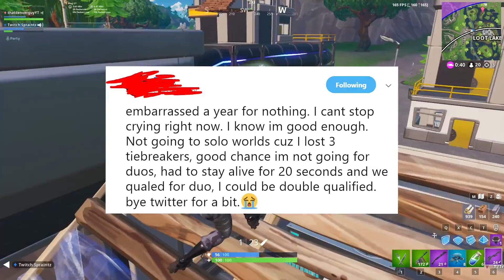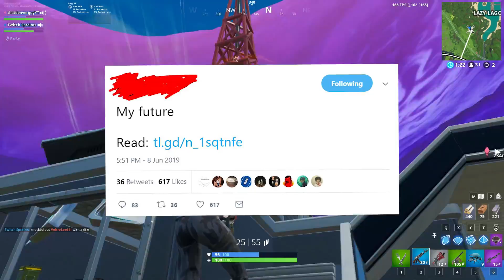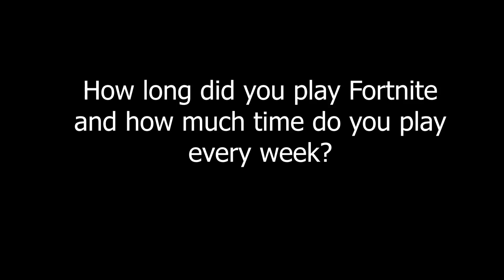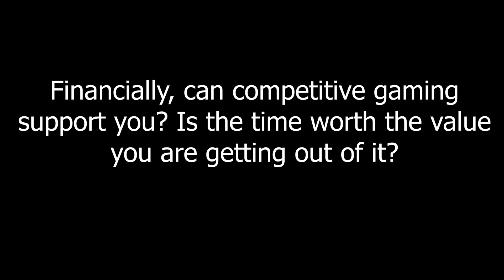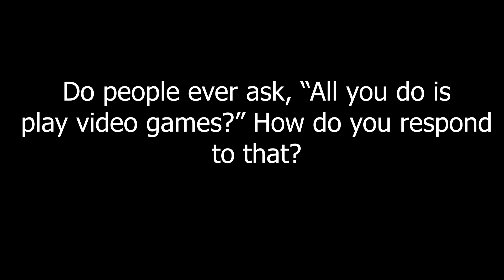Fortnite Pros Having Breakdowns.. Pressures from World Cup too Much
SoarJT:
Twitter, Twitch, Youtube - KnownasJT

A serious video today shedding light on something that is hiding in the shadows of the joy and celebrations many are having. Some Fortnite pro players gave it their all to excel and compete in the World Cup but fell short of that victory that could've changed their life both mentally and financially.

▼▼▼▼▼▼▼ ABOUT ME ▼▼▼▼▼▼▼

Thank you for all your support and being with me on this awesome journey! If you ever have ideas for a video, please send them my way!
My ENTIRE Gaming Setup and Equipment: